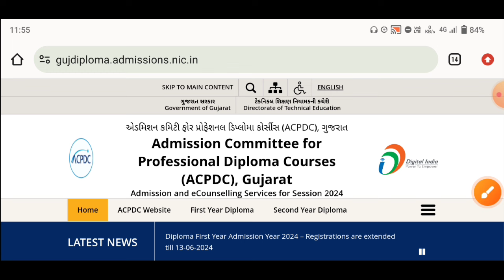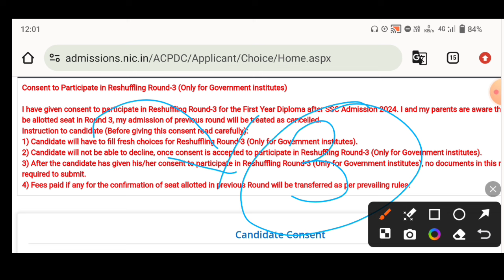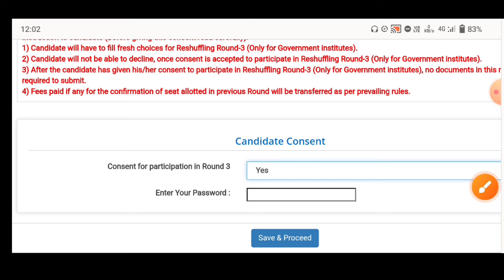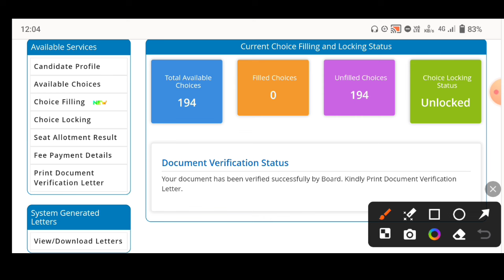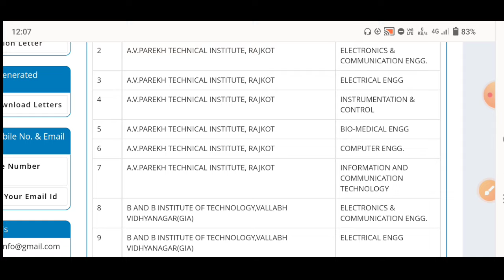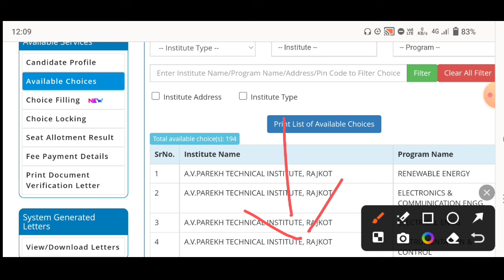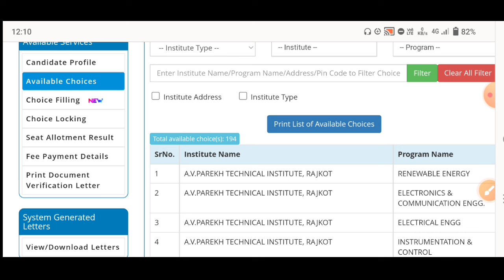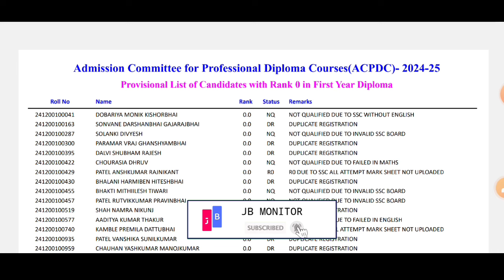Acpdc First Year Diploma Round-3 Merit & Choice Filing 2024 | Acpdc Admission 2024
• Contact of JB MONITOR Group is 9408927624 ( Only Message Are Available for any query ).

વધારે માહિતી માટે ગ્રુપ મા જોડાઓ...અને ઇંસ્ટાગ્રામ પર ફોલો કરી શકો છો..